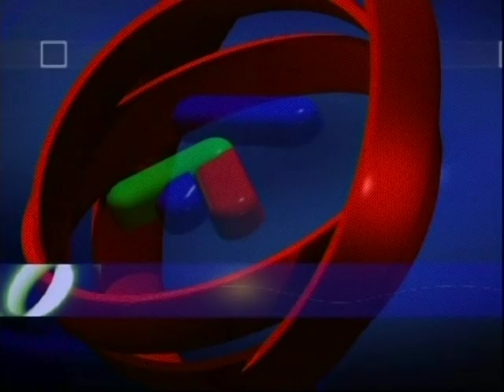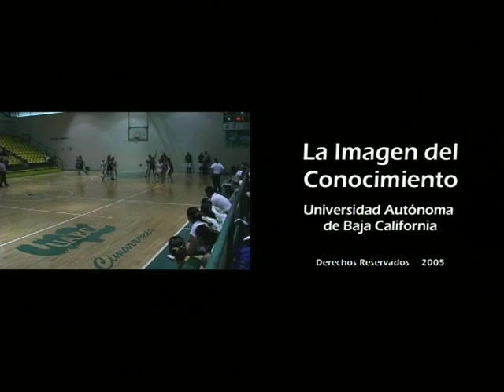Solo Deporte #48, Noviembre 2006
- Silvio Santander, Coach Soles de Mexicali